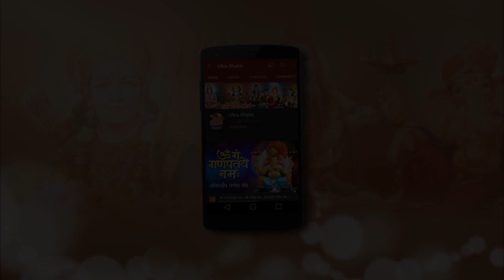SHREE GANESH EP83 - क्यों लेना पड़ा भगवान श्री गणेश को मयूरेश्वर अवतार देखिये - श्री गणेश 83